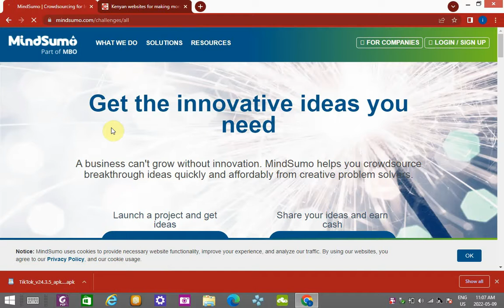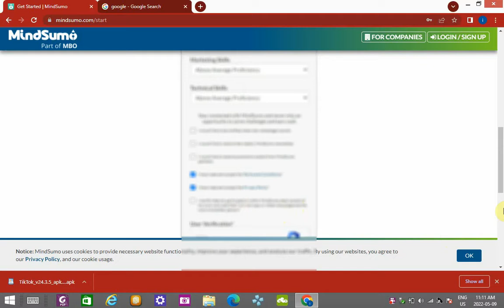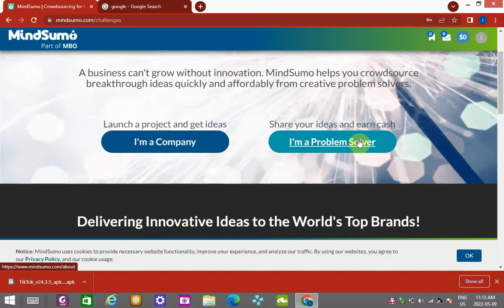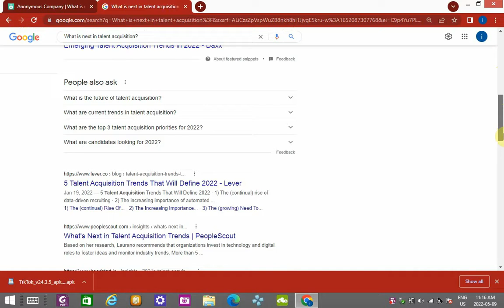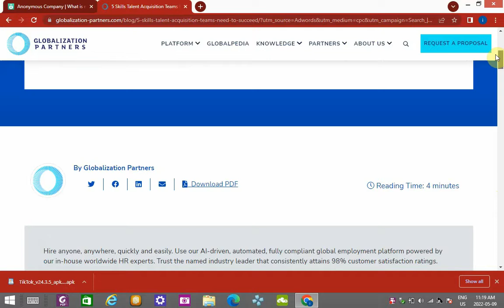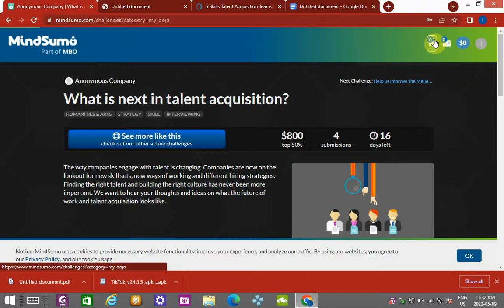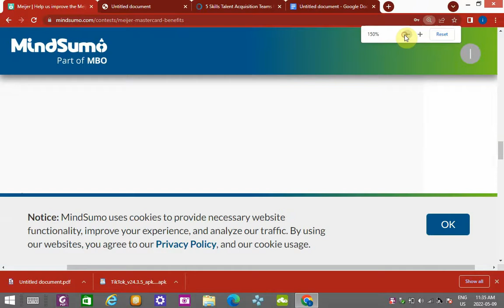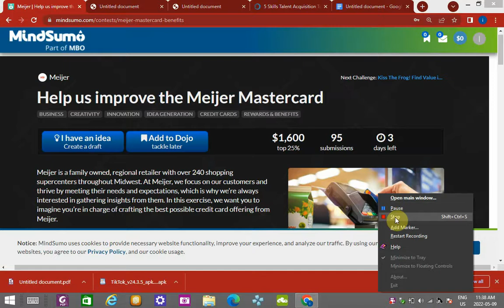UKO WAKORERA AGERA KUBIHUMBI MAGANA TANU 500$ ONLINE KURI MINDSUMO COM 2022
Injiza Amafaranga 20000Frw Mugihe Ureba Videos Gusa Kuri Internet 2022 New Methos
uko wakorera amafaranga online
amafaranga by
amafaranga song
amafaranga y'u rwanda
mu rwanda byakomeye
amafaranga niki
amafaranga ahenze ku isi
gukorera amafaranga kuri internet
korera amafaranga kuri internet
amafaranga
amafaranga song
amafaranga by
gucuruza mobile money
kwizigamira amafaranga
kureba amafaranga kuri tap and go
uko wakorera amafaranga kuri internet
make money online in rwanda
how can i make money online in rwanda
money transfer in rwanda
money exchange in rwanda
earn money online in rwanda
online payment in rwanda
online services in rwanda
cestrar rwanda
mobile money in rwanda
duhope rwanda
dide rwanda
digital rwanda
rwanda online payment
e learning in rwanda
how to make money online in rwanda
how to earn money online in rwanda
m-pesa rwanda
online radio in rwanda
pl rwanda
ti rwanda
tarif mobile money rwanda
making money online in rwanda
currency exchange in rwanda
relief in rwanda
how to make money in rwanda
money transfer companies in rwanda
how to make money online without investment
make money online with investment
how to make money without spending money
how to make money home
how to make money in home
online money makers
to make money
making money online without investment
legit ways to make money online without investment
kureba video
kureba ibikezikezi
kureba konterevasiyo
kureba kode
kureba amanota kuri internet
kureba umwirondoro
nyagiso
kureba amanota kuri reb
youtube nyiranyamibwa
youtube vumbika
kureba amanota ya s6